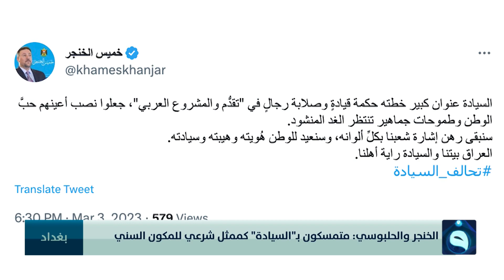الخنجر والحلبوسي: متمسكون بـ"السيادة" كممثل شرعي للمكون السني